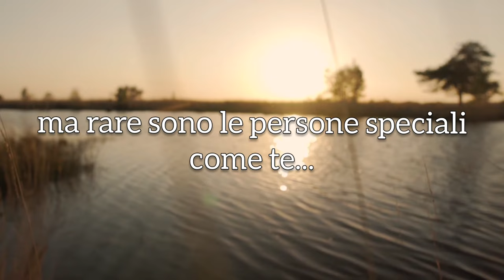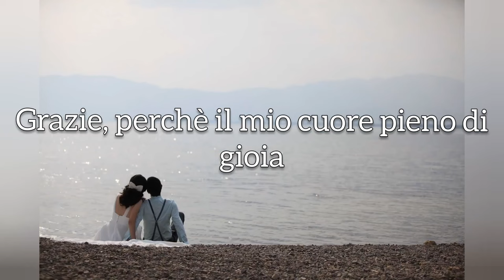Sei speciale...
pensando ad una persona speciale...